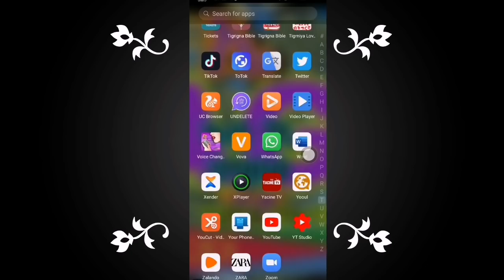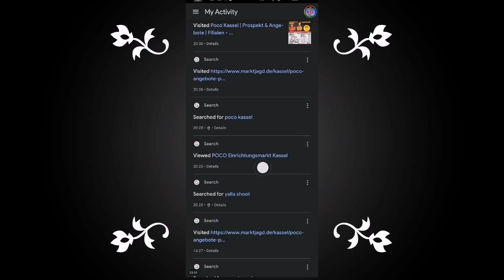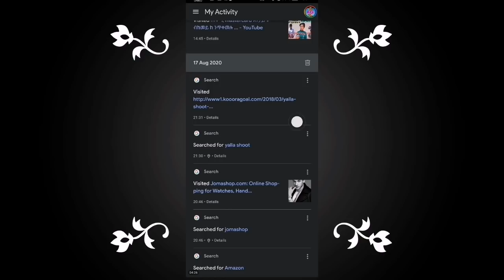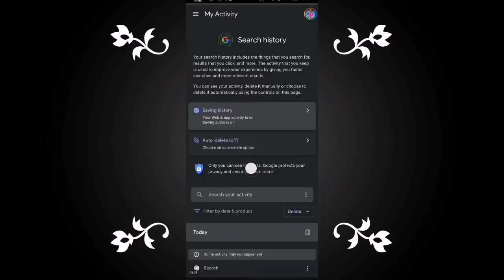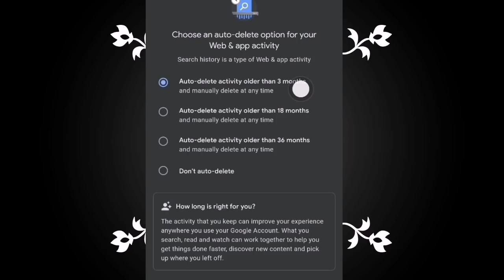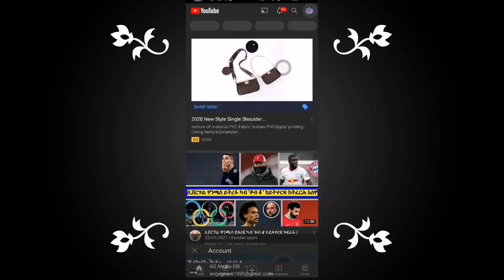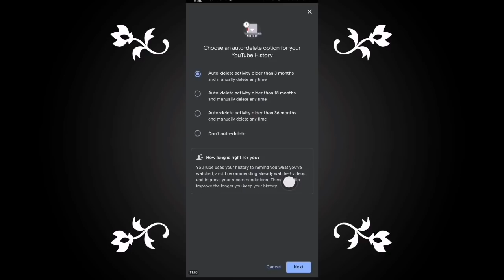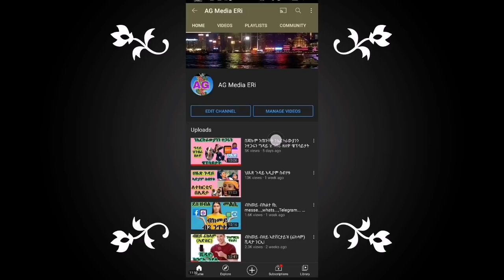እንታይ ክንገብር ከምንውዕል ሰብ ብከመይ ይፈልጠና፧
ሰላም ፍትዋት የሕዋት ከም ወትሩ ምትብባዕኩም ኣይፈለየና። ኣብዚ መደብ ዘለኩም ርኢቶን ሕቶን ነቀፌታ ብክፍት ልቢ ኢና ንቅበሎን ንመሃረሉን ንዕቤትና ንቅይሮን ሞ ሃየ ዳ ድግፍፍፍ ኣብሉና። መስትያትና ኩልኩም ተኸታተልትና ስለዝኮንኩም መዓስ እዚ ጥራይ ካባኩም ንደልዮ ካኣ ሳብስክራይብ ብምግባር ካኣ ነዛ ገዛኩም ንላዕሊ ሓፍ ምባል ጉዳይ ኩልና ይኩን።